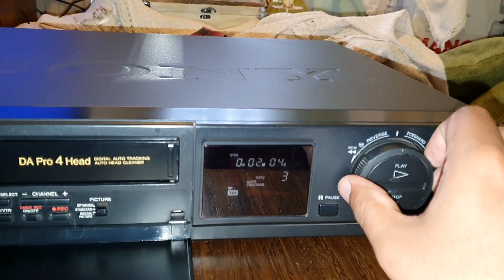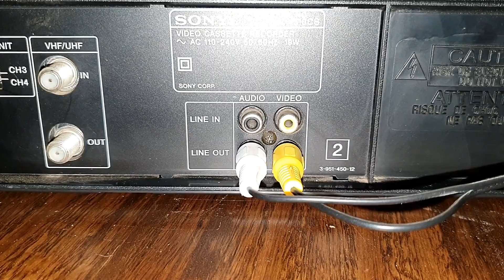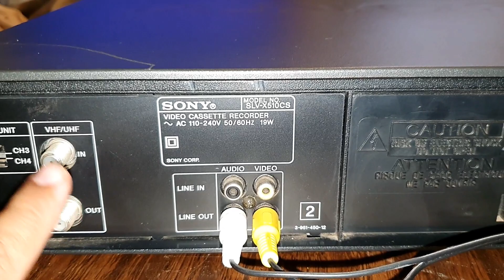VIDEOGRABADOR TIPO EDITOR VHS SONY Y SUS FUNCIONES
VCR PASAPELICULAS VHS SONY DE LOS AÑOS 90 REVISANDO SUS FUNCIONES PRINCIPALES.
GRABADO Y NARRADO POR ROBERT SCHIFFERLI ADMINISTRADOR DEL CANAL